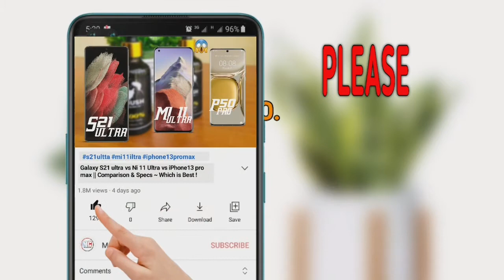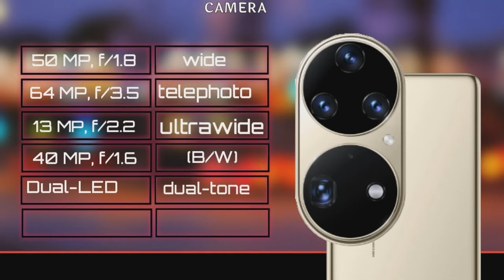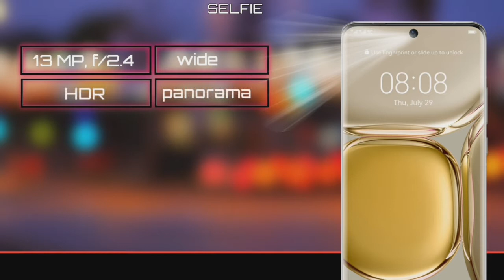Galaxy S21 Ultra Vs Xiaomi Mi 11 Ultra Vs Huawei P50 Pro || Do not make the mistake i did 🤩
Galaxy S21 Ultra vs Xiaomi Mi 11 Ultra vs Huawei P50 Pro || Specs | Comparison | Pick Best🤩

👇VIDEO BREAK-DOWN 👇
Introduction ~ 00:00-00:16
Surprise   ~ 00:16-00:24
Dimensions ~  00:24-00:59
Displays       ~  00:59-01:47
OS/IU           ~ 01:47-01:58
Camera         ~ 01:58-02:54
Selfie camera~ 02:55-03:39
Performance ~ 03:39-04:10
Storage          ~ 04:10-04:33
Battery.          ~ 04:33-05:01
Connectivity ~ 05:01-05-37
Sensors           ~ 05:37-05:54
Price.              ~ 05:54-06:04
Results           ~ 06:04-06:16
APPRECIATION ~ 06:16-06:26
Other related videos ~ 06:26-07:01

galaxy s21 ultra vs iphone 12 pro max camera,
galaxy s21 ultra vs note 20 ultra,

samsung galaxy s21 e s21 ultra
galaxy s21 ultra vs iphone 11,
galaxy s21 ultra vs iphone 12 pro max drop test,

xiaomi mi 11 ultra vs iphone 12 pro max,
xiaomi mi 11 ultra vs samsung s21 ultra,
xiaomi mi 11 ultra unboxing,
xiaomi mi 11 ultra camera,
xiaomi mi 11 ultra vs iphone 12 pro max speed test,
xiaomi mi 11 ultra camera vs samsung s21 ultra,

xiaomi mi 11 ultra vs oneplus 9 pro,
xiaomi mi 11 ultra vs iphone 12 pro max drop test,
xiaomi mi 11 ultra vs huawei mate 40 pro,
xiaomi mi 11 ultra vs oppo find x3 pro,

huawei p50 pro vs iphone 12 pro max,
huawei p50 pro review,
huawei p50 pro plus unboxing,
huawei p50 pro vs samsung s21 ultra camera test,

[NCS]

Tags (ignore)